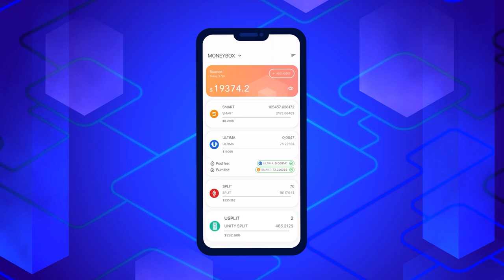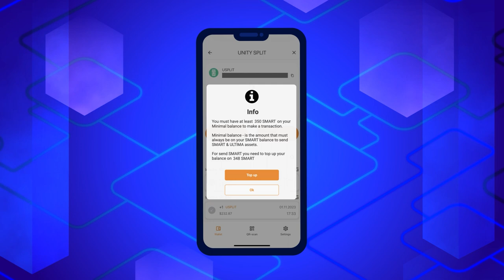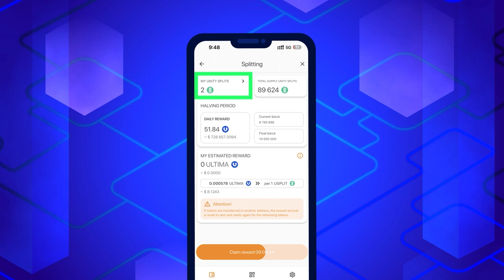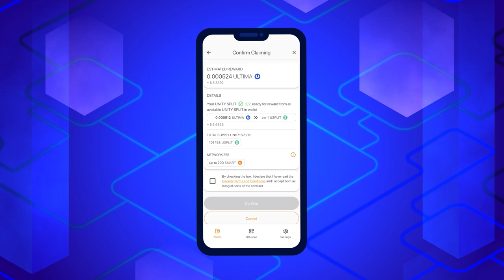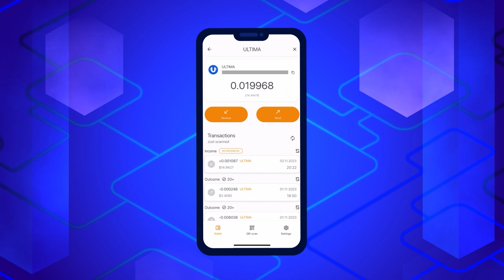Wie erhält man eine Prämie in Ultima für das Halten von VIP SPLIT und UNITY SPLIT?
DeFi-U ist eine einmalige Technologie, die es den Nutzern erlaubt, mit der Blockchain direkt zusammenzuwirken und für das Halten der VIP SPLIT-  oder UNITY SPLIT-Tokens eine Prämie zu bekommen. In dieser Anleitung erzählen wir, wie die Ultima-Prämie bei der Smart Wallet anzufordern ist.

✔ Lernen Sie jetzt die innovative SMART WALLET kennen.